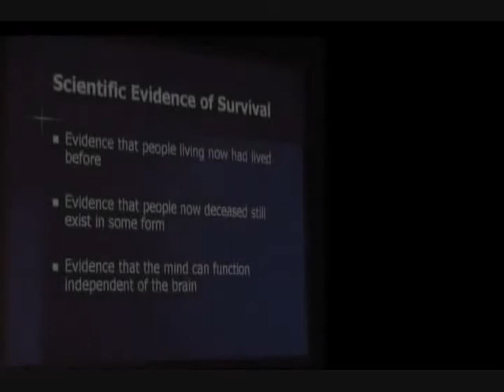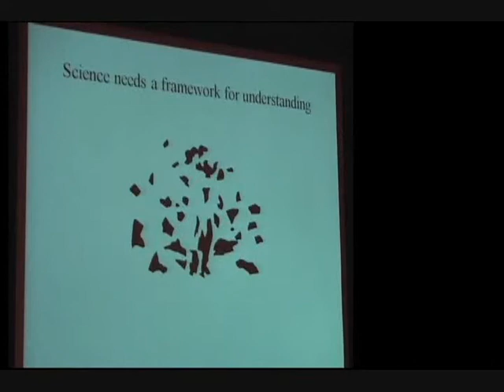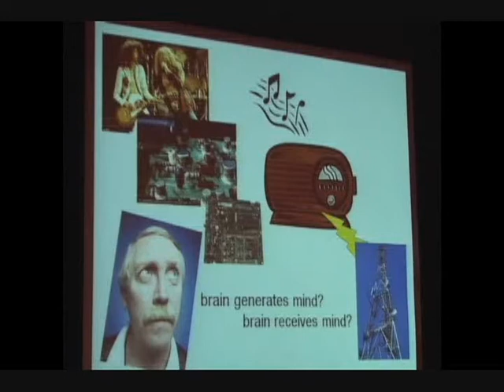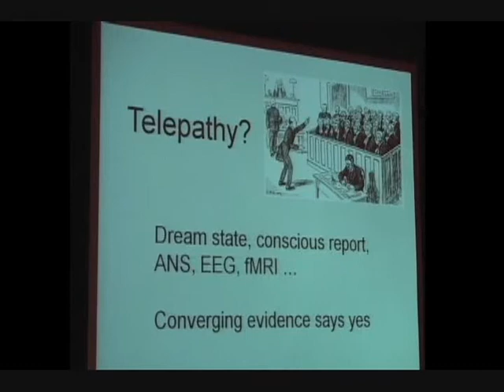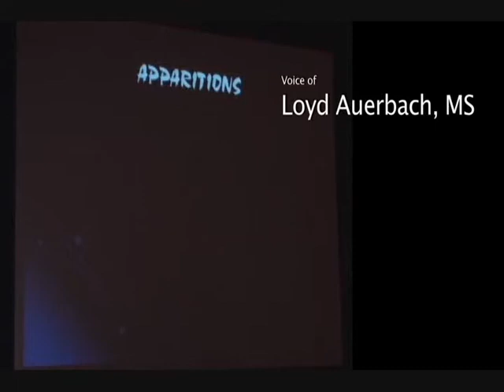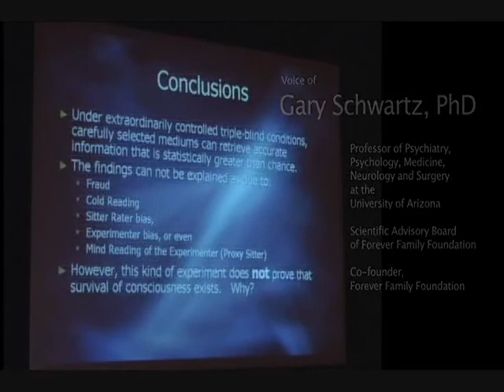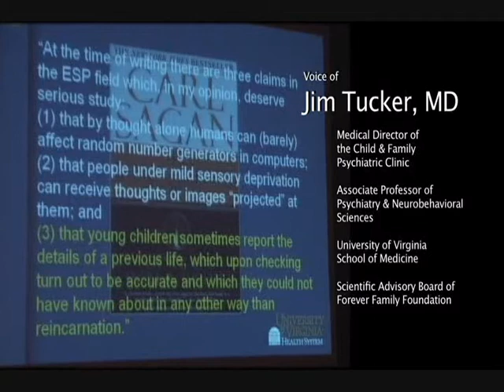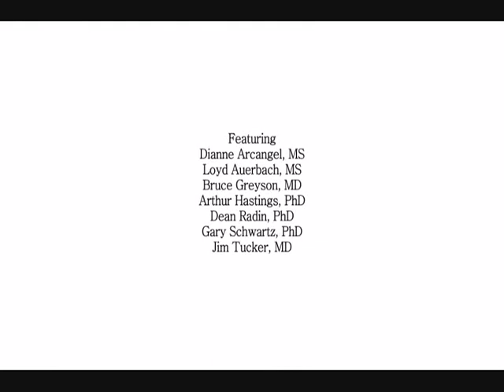Proof Of An Afterlife? In 2008, and again in 2014!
This video is a synopsis of Forever Family Foundation's First Annual Afterlife Conference on January 19-20, 2008.  Forever Family Foundation has been holding such conferences with esteemed scientists each year with the final and biggest one set for Durham, North Carolina on November 8-9, 2014.